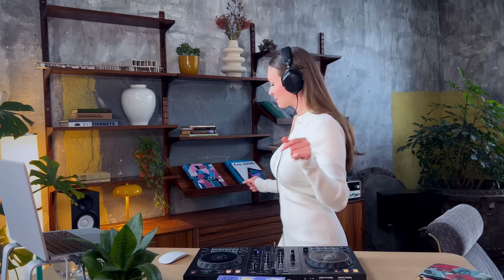House Therapy | Groove House DJ Mix || Toby Simpson, Francis (UK), Sony Synth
Some groovy tunes here for you! Filmed in a beautiful Sepikoda Superstuudio co-working space in Põhjala tehas, Tallinn, Estonia.

Behind the mix:
I had a few ideas how to name this mix. The original one was ‘therapy is a lifesaver’. However, I wanted to keep the mood quite light, so I ended up with the ‘house therapy’ title.

I am quite open about the fact that I am going through therapy and I am taking SSRI antidepressants (escitalopram). I wanted to be honest about it, as I feel like there is still a lot of stigma associated with taking care of one’s mental health and normalising going to therapy.

I was speaking to – let’s say, an online pen-pal – he shared that one of my comments inspired him to go through therapy himself, and that that has significantly improved the quality of his life and made him question the state of things he was in. That in turn inspired me to speak openly about it and, in a way, popularise it.

If you feel constantly exhausted, sad, irritable and/or angry, if your sleep patters are messed up and you struggle to fall asleep at night and/or wake up tired, if you find yourself over and over again in the same situations and feel confused, you may consider speaking to a professional.

Luckily, there are quite a lot of online therapy services, so you can have a therapy session from the comfort of your house.

Soooo, I’d say… enjoy that house therapy session of yours! ;)

Tracklist:
Toby Simpson – Vogue
Francis (UK) – Like This Before
Ollie Rant & Malaika – Dreaming
Cedarwood State Trax – Dole, Payslips and Rolls
Jelsen – Ain't Nothin' Goin On But The Rent (Jelsen Edit)
Azari & III – Reckless (With Your Love) (Steve Lawler Remix)
Sony Synth – Appetite (Original Mix)
FLETCH – WAY U MOVE FLETCH EDIT
CCCP EDITS – CCCP EDITS digital #1 - FM-2 (dub)
.mezer – SHOW ME HOW TO JUKE XXX/(show me love rejuked)
Francis (UK) – Lets Groove
DTAILR – What's Poppin' (Original Mix)
CCCP EDITS – A1 Moi Drug Tima
Jeff The Fool – Da Svidaniya
Laidlaw, Le Louche – Ah Ha (Original Mix)
Mood – Tu Dis Toujours

Please consider supporting this channel – this will mean a lot to me!

Controller
Pioneer DDJ-400 (the one I’m using, but seems unavailable now)
Pioneer DDJ-200 (could be a nice low budget alternative?)

Headphones
Sennheiser (good standard DJ headphones)
Sony Bluetooth (wireless for home listening)
V-Moda (pro Dj headphones, higher end)

Studio Monitor Speaker
Audio interface
XLR cable

USB to connect controller to computer:
USB B to USB C (for Mac users)
USB B to USB A

USB to connect audio interface to computer:
USB C to C (for Mac users)
USB C to A

USB C Adapter
USB stick

Mini tripod
Ring-light tripod

External hard drive
Power strip (EU)
DJ stand
Green/Blue Background
Lighting set